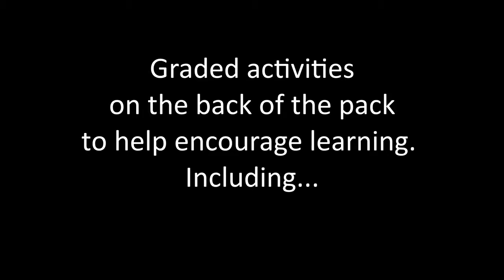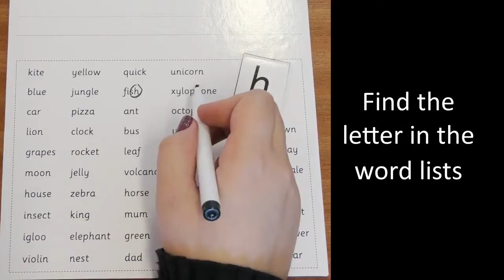Magnetic First Writing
Make learning to read and write into a fun activity with this magnetic first writing set. The double-sided activity board is magnetic and dry-erase. It's perfect for practising on and comes with a dry-wipe pen. Age: 3+